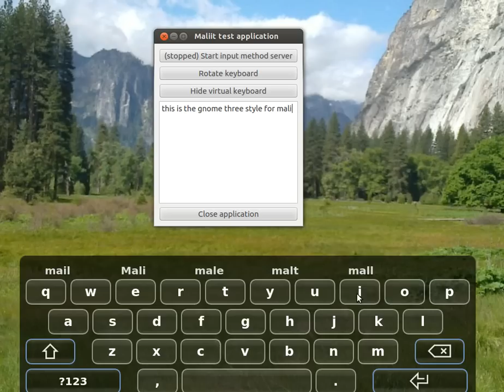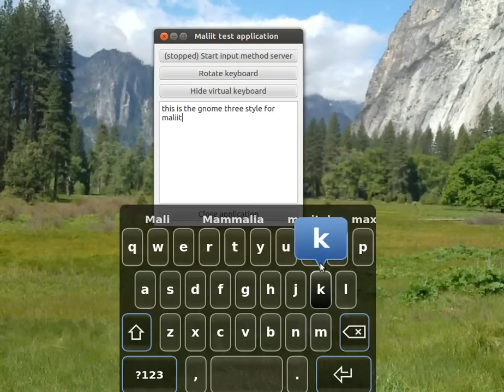Maliit Keyboard (again) with Gnome3 style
Last time we did that it was still using Nokia's MeeGo Keyboard. Now we finally reimplemented enough styling features that we can do the same with the Maliit Keyboard. Looks pretty neat, no?